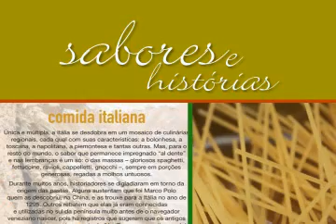Cozinha das Estrelas - Angélica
Comercial para televisão do livro "Cozinha das Estrelas", com receitas apresentadas no programa Estrelas, da Angélica. Ricamente ilustrado.